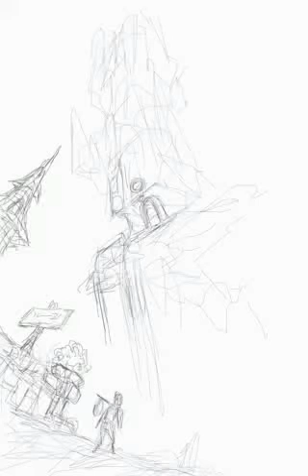Floating Hills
Painted on iPod Touch with a stylus.

Check my book available on the appstore with this artwork and many more. Link to the appstore is at this address